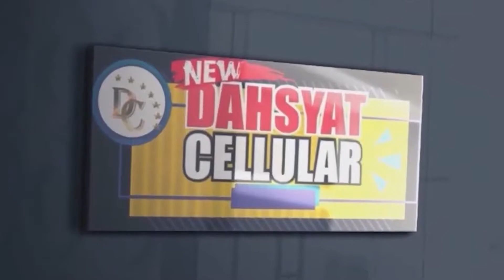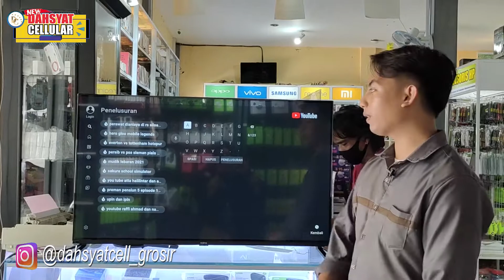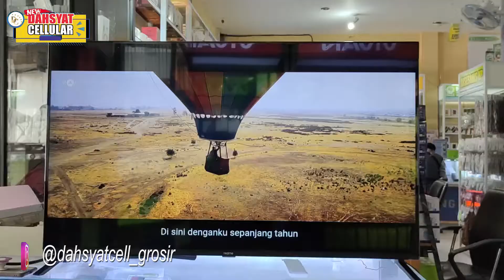NYOBAIN SEKALIGUS UNBOXING TV 43 IN SMART TV REALME , BEGINI TERNYATA RASANYA PAKE SMART TV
KALI INI KITA BAKALAN NYOBAIN SEKALIGUS UNBOXING TV 43 IN SMART TV REALME , BEGINI TERNYATA RASANYA PAKE SMART TV

ALAMAT: JL. DEPATI AMIR 200M SETELAH PEREMPATAN LAMPU MERAH KOTA PANGKALPINANG, BANGKA BELITUNG

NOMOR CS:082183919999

Link dahsyatcell, wook store, dan vivo store
yt channel dahsyatcell smartphone

CEK INFO PRODUK TERBARU

Apa yang dapat kami bantu🙏